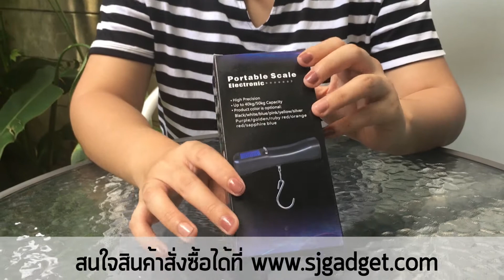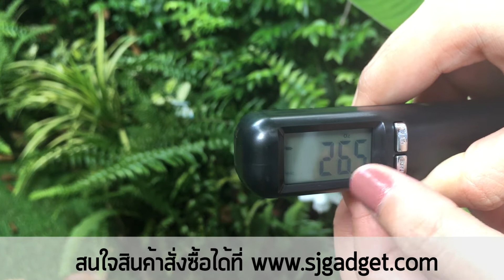เครื่องชั่งแขวนทรงกระบอกยาว 50kg 0.05kg 🌻แกะกล่อง🌻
⭐️ขนาด 2.8x13.8x3 cm
✨ค่าการวัดน้ำหนักมี g(กรัม), kg(กิโลกรัม), ib(ปอนด์), oz(ออนซ์)
- ดีไซต์ทรงกระบอก ถือจับในแนวนอน ทำให้สะดวกมากยิ่งขึ้น
- หน้าจอดิจิตอล LCD พร้อมไฟหน้าจอ สามารถใช้งานแม้ในที่มืด หรือแสงน้อย
✨ มีฟังก์ชั่น Tare ในการตัดน้ำหนักพาชนะ ช่วยให้ได้น้ำหนักของวัตถุที่แท้จริง
- ใช้ถ่าน AAA สองก้อน ในการให้พลังงาน
- สามารถล็อคน้ำหนักอัตโนมัติ ทำให้ได้รับน้ำหนักที่แม่นยำมากขึ้น
✨หน้าจอแจ้งเตือน แบตเตอรี่ต่ำ
- วัดน้ำหนักได้มากสุดถึง 50 Kg ต่ำสุดเพียง 0.05 g
- สินค้านำเข้าจากต่างประเทศโดยตรง
✨สินค้าคุณภาพดีมาก มีความคงทนสูง
- มีขนาดพกพาง่าย